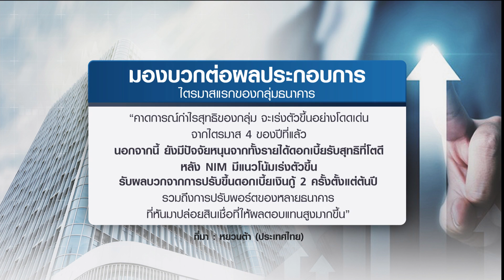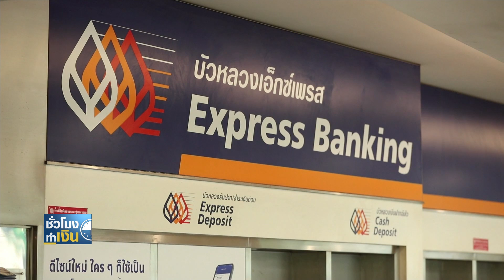หุ้นแบงก์พื้นฐานดี สินเชื่อโต - ราคาถูก I TNN ชั่วโมงทำเงิน I 27-03-66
หุ้นแบงก์พื้นฐานดี สินเชื่อโต - ราคาถูก
นักวิเคราะห์แทบจะทุกสำนัก ยังคงมีมุมมองมองบวกสำหรับหุ้นในกลุ่มธนาคาร เพราะถ้ามองในแง่พื้นฐาน ถือว่ายังแข็งแกร่งด้วยภาพรวมสินเชื่อที่ยังคงขยายตัวได้ดี ในขณะที่ราคาหุ้น ก็ลงมาอยู่ในระดับที่เรียกว่า "ถูก" อีกครั้ง หลังถูกกดดันจากเซ็นติเมนต์เชิงลบจากวิกฤตภาคธนาคารในต่างประเทศ ซึ่งจาก 2 ปัจจัยนี้ โบรกเกอร์ส่วนใหญ่ จึงยังคงให้น้ำหนักการลงทุนในกลุ่มแบงก์เป็น "Over weight" หรือมากกว่าตลาด ... ไปดูกันว่าแต่ละโบรกฯ เค้ามีมุมมองต่อหุ้นกลุ่มธนาคารอย่างไรบ้าง